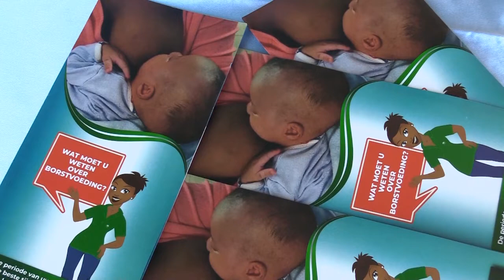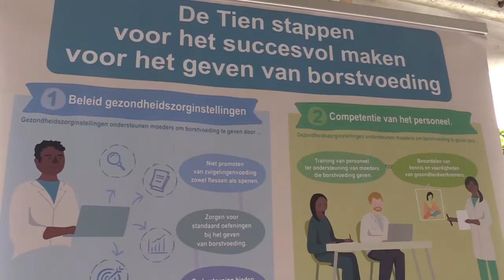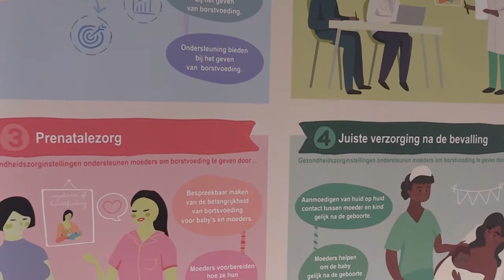Borstvoedingsweek van start STVS JOURNAAL 1 augustus 2022